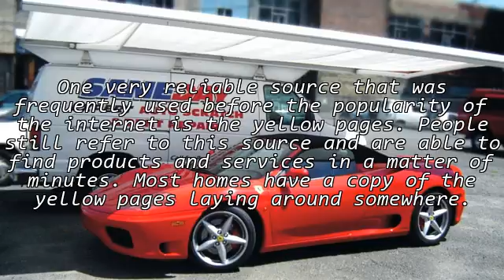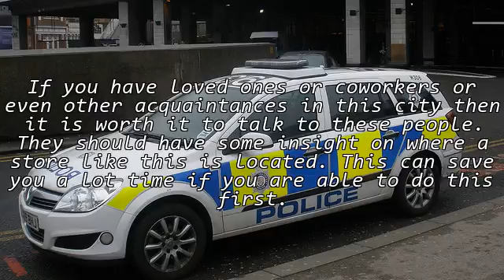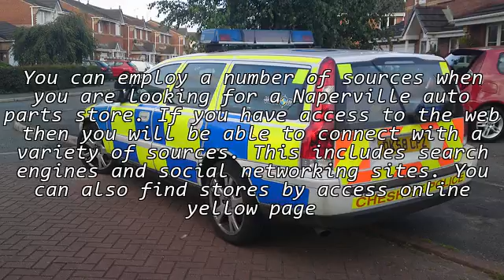Connecting With A Naperville Auto Parts Store